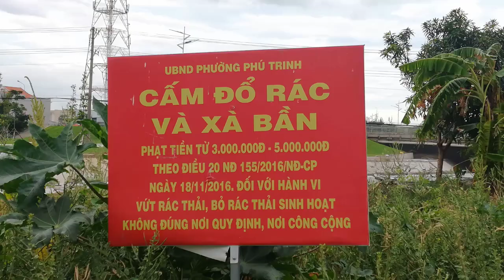[FULL HD]GÓC NHÌN KÊNH BÀU PHAN THIẾT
GÓC NHÌN KÊNH BÀU PHAN THIẾT
PROMOVIES VIDEOKAR NS QUANG DAU